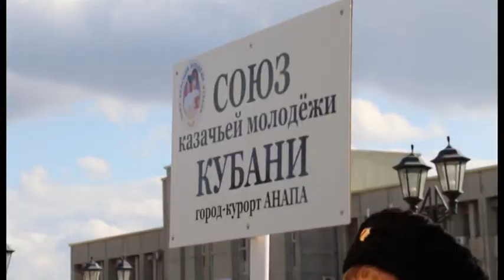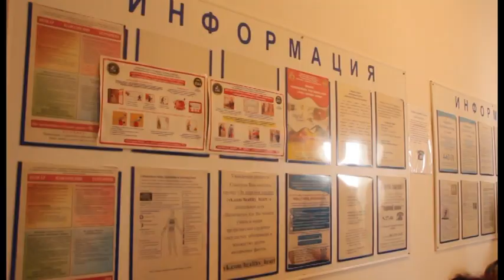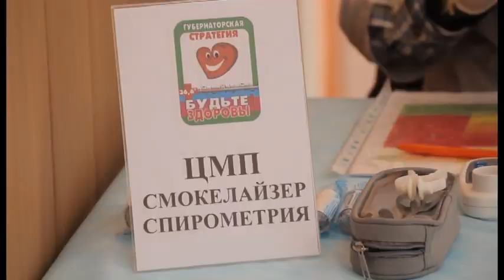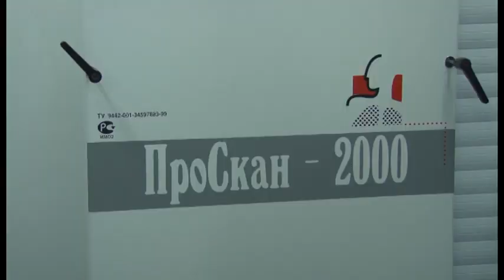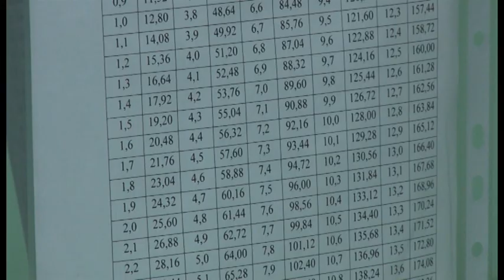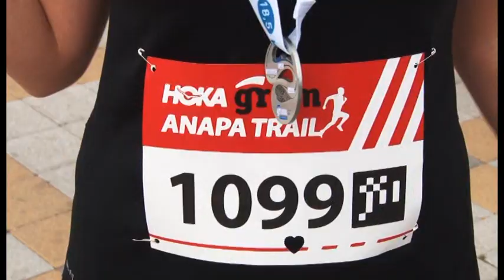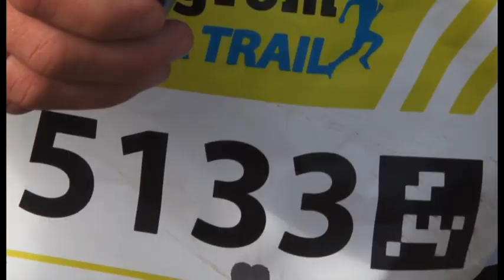Новости "Анапа Регион" от 16 октября 2017 года